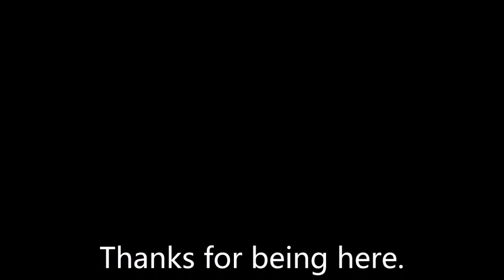Online | Mario Kart 8 Deluxe - Episode 07: Animal Karting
Mario Kart 8 Deluxe, only on the Nintendo Switch.